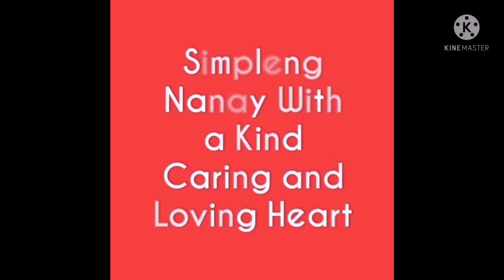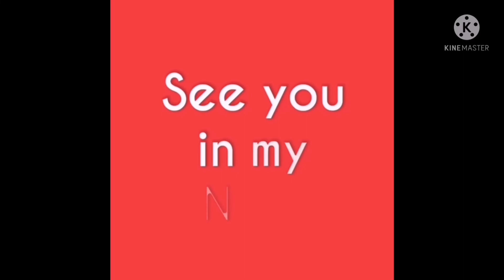Feeling Sexy and Fashionista/Tine's VIDEOS